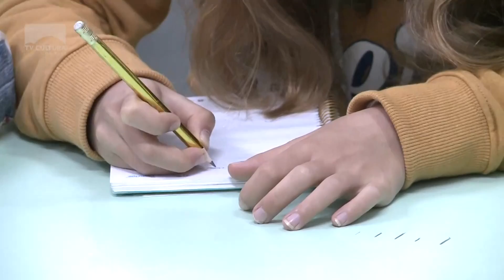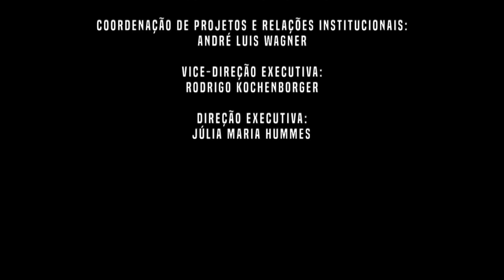JMD 03 08 21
Olá!

Confira o que tem no “Jornal do Meio-Dia”.

Barbearia – Como o público masculino está cada vez mais exigente, estabelecimento investem em atividades de entretenimento aliadas ao serviço de qualidade.

Imóveis – Mercado imobiliário apresenta crescimento no Brasil. Em Montenegro, há grandes empreendimentos sendo realizados.

Solidariedade – Associação Amor e Caridade, do Bairro Germano Henke, doa sopão a mais de 200 famílias carentes de Montenegro.

VoltaÀsAulasPresenciais – Fundarte retoma, de forma gradual, atividade presencial. Foram três semestres com aulas remotas.